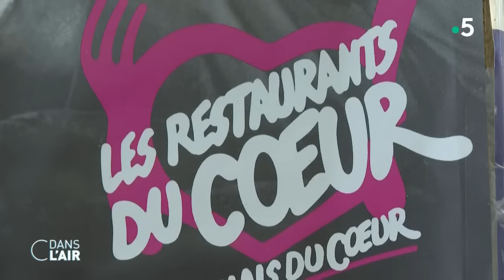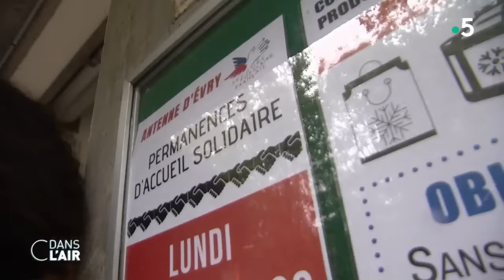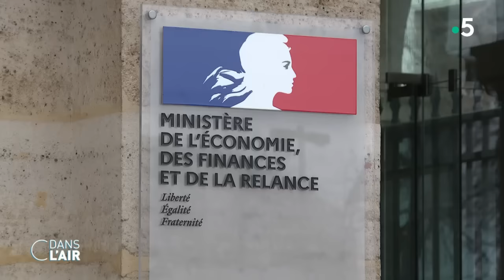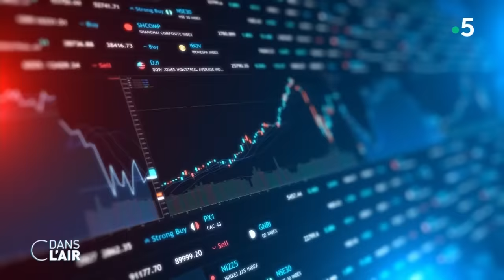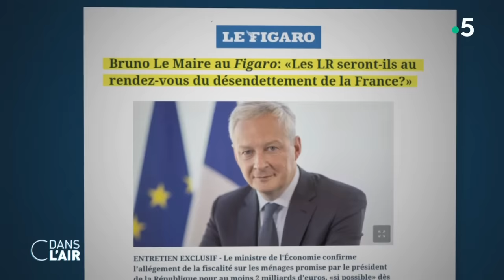La pauvreté, l'Etat...et les milliardaires cdanslair 06.09.2023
Alors que l’inflation se poursuit en cette rentrée, l'intensité de la pauvreté en France est plus préoccupante que jamais alertent le Secours populaire et Ipsos dans leur baromètre sur la précarité, publié ce mercredi 6 septembre. D’après cette enquête, plus d’un Français sur deux déclare ne pas parvenir à mettre de l’argent de côté (53 %, +1 point) et près d’un sur cinq (18 %, + 3 points) vivre à découvert. Plus grave encore : un sur trois (35 %) indique ne plus faire trois repas chaque jour. Ils sont autant (36 %) à se priver pour que leurs enfants mangent à leur faim.

Après les Restos du Cœur, dont le président a révélé ces derniers jours sur TF1 qu'ils étaient sur le point de "mettre la clé sous la porte", le Secours populaire lance une alerte rouge. "Nous sommes dans une situation où la question de la faim réintervient dans la vie quotidienne de millions de familles sur notre territoire", a déclaré, ce mercredi matin, Henriette Steinberg, secrétaire générale du Secours populaire sur l’antenne de franceinfo.

Depuis plusieurs mois l'ensemble des associations œuvrant contre l'injustice sociale font face à l'arrivée de nouveaux demandeurs, plombés par la hausse des prix, et qui rencontrent de plus en plus de difficultés pour se nourrir, mais aussi pour payer leur logement, leurs factures d’énergie ou encore pour se faire soigner. Ainsi près d’un Français sur deux (45 %, + 6 points en un an) assure s’être retrouvé dans l’incapacité, absolue ou partielle, de payer certains actes médicaux quand ils ont pu accéder aux services de soin. Manque de soignants, phénomène des déserts médicaux dans les campagnes mais aussi désormais dans les villes, services des urgences saturés ou fermés… 51 % des Français disent avoir un "accès compliqué, long et partiel" aux services de soin, dans un sondage publié en janvier dernier.

Dans ce contexte, le gouvernement a fait adopter en juin dernier une proposition de loi visant "à améliorer l’accès aux soins". La Première ministre avait notamment annoncé le déploiement de cent "médicobus" dans les campagnes ainsi que 4 000 maisons de santé d’ici 2027. Et en cette rentrée, le gouvernement a promis 15 millions d’euros aux Restos du cœur pour faire face à l’inflation et à l’augmentation du nombre de bénéficiaires alors que les discussions sur le Budget 2024 sont lancées. Les ministres Bruno Le Maire et Thomas Cazenave ont ainsi reçu ce mardi à Bercy les représentants des oppositions au Parlement pour préparer le futur projet de loi de Finances. Une autre réunion est prévue le 19 septembre, avant la présentation du projet de loi de Finances pour 2024 en Conseil des ministres le 27 septembre. Néanmoins dimanche dernier, Élisabeth Borne a confirmé que l’exécutif allait probablement devoir recourir à l’automne à l’arme constitutionnelle du 49.3, faute de majorité.

Alors pourquoi la précarité gagne-t-elle du terrain en France ? Qui sont les Français qui ont basculé dans la pauvreté ? Pris entre la flambée de la dette publique et les besoins d’investissements, que prévoit l’exécutif dans le budget 2024 ?

LES EXPERTS :
- EMMANUEL DUTEIL - Directeur de la rédaction - L’Usine Nouvelle
- FANNY GUINOCHET - Éditorialiste - France Info et La Tribune , spécialiste des questions économiques et sociales
- RAPHAËLLE BACQUÉ - Grand reporter - Le Monde
- JÉRÔME FOURQUET - Directeur département Opinion - Institut de sondages IFOP, auteur de La France sous nos yeux

Diffusion : tous les jours de la semaine à 17 h 30
Rediffusion : tous les jours de la semaine à 22 h 30
Format : 65 minutes
Présentation : Caroline Roux et Axel de Tarlé
Production : France Télévisions/Maximal Productions